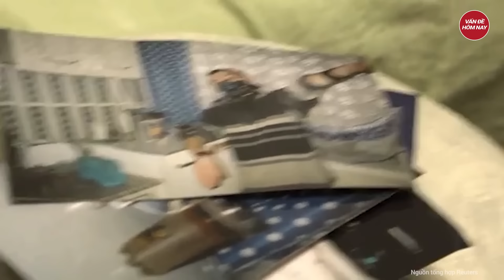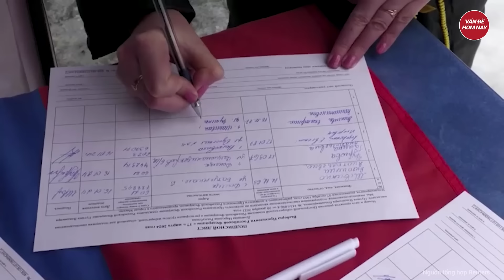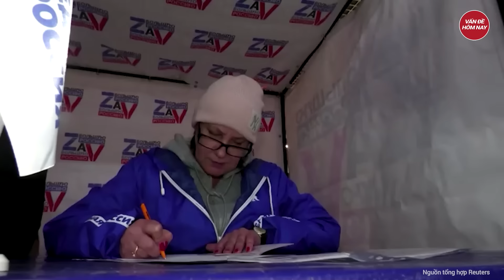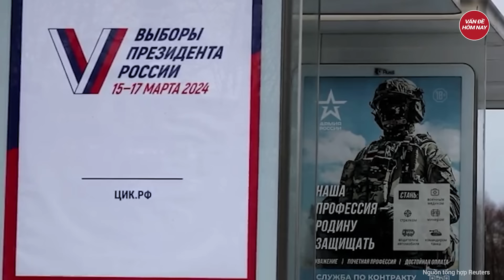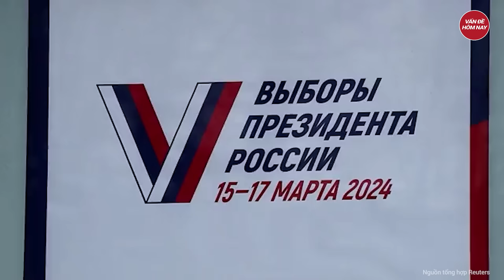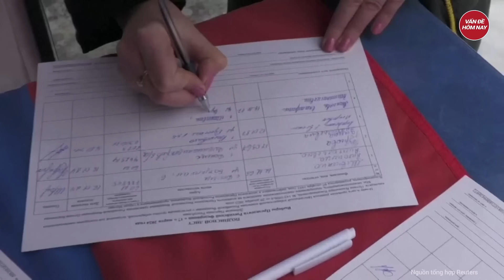Điểm nóng thế giới: Nóng: Cuộc gặp bất thường của ông Putin với người đặc biệt của Triều Tiên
Nga Ukraine mới nhất | Điểm nóng thế giới: Nóng: Cuộc gặp bất thường của ông Putin với người đặc biệt của Triều Tiên
- 'Cuộc gặp bất thường' giữa ông Putin và ngoại trưởng Triều Tiên
- Điện Kremlin lên tiếng về đề xuất di dời thủ đô
- Nga tăng cường tuyển quân, bù đắp nhân mạng trên chiến trường
- Nga tấn công cứ điểm tập trung chiến binh ngoại quốc ở Ukraine
- Tổng thống Zelensky thừa nhận không muốn đóng băng xung đột Ukraine